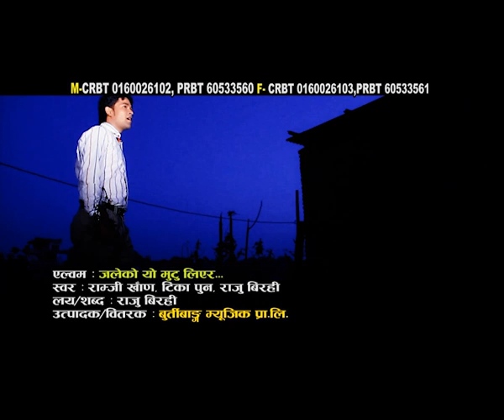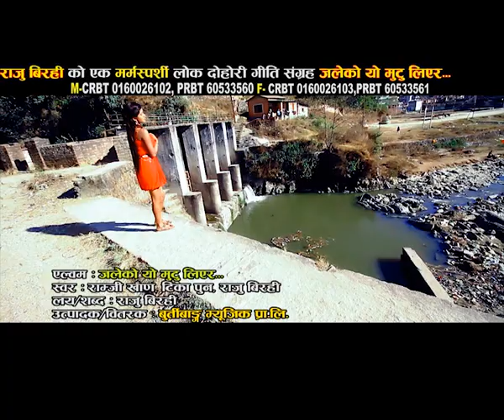Super Hit Lok Dohori Song | Jaleko Mutu | Raju Sapkota, Ramji Khand & Tika Pun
Raju Sapkota

Song Title: Jaleko Mutu
Singer: Raju Sapkota, Ramji Khand & Tika Pun
Lyricist: Raju Sapkota
Direction : Jiwan Century
Company: Raju Sapkota